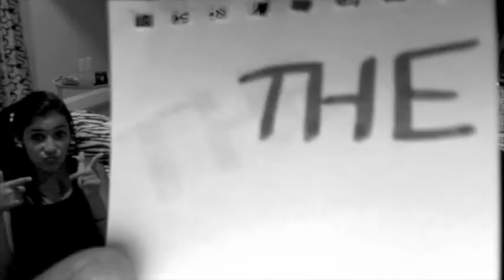Crack a Bottle Stop Motion